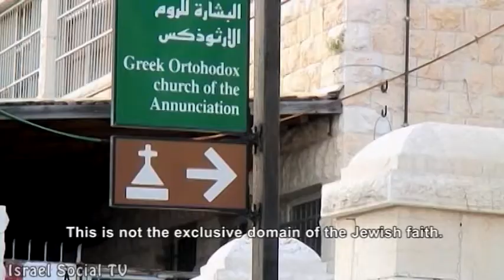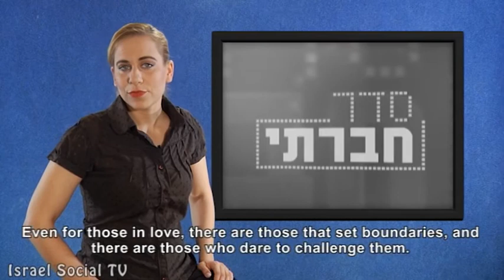Elections and illusions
In Israel of 2013, where mixed couples, civil marriage, gay marriage and same-sex parenting openly accuring,  we all share the illusion we have the choice who and how to marry. But in the reality, we can't marry someone from a different religion, and farther more -- the type of wedding was chosen for us. These Decrees hurt Freedom of religion and they don't affect only Jews. In the Arab society, the situation is further more challenging. A discussion about the topic took place in Haifa.